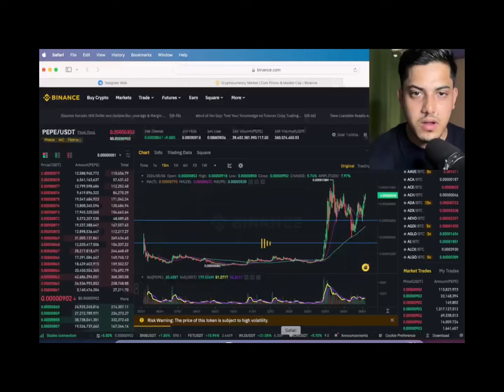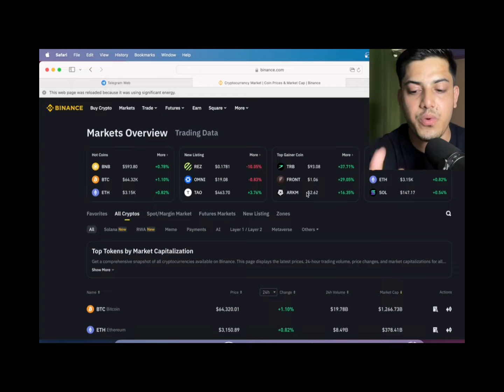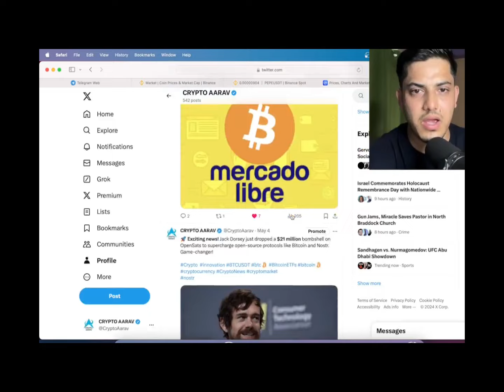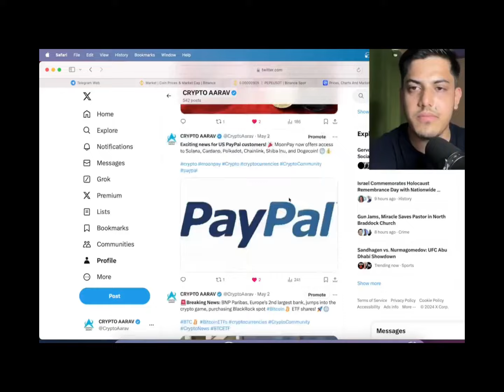PEPE COIN NEWS TODAY: IF YOU HOLD 1,000,000 PEPE COIN YOU MUST SEE THIS - PEPE PRICE PREDICTION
factual.